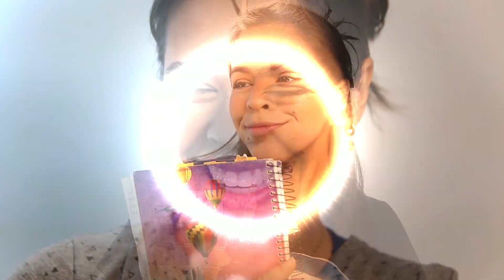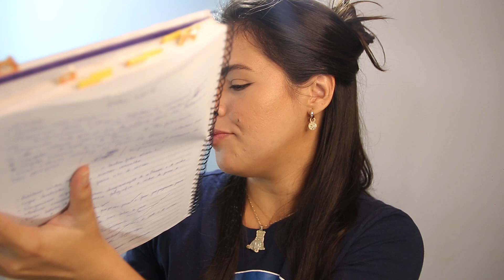O QUE USAR DE MAQUIAGEM NA FACULDADE - MAQUIAGEM SIMPLES E BONITA | RENATA FIGUEIREDO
Vamos a faculdade e quero sempre estar bonita, o que usar? Um vídeo com dicas simples de maquiagem e com poucos produtos para você ir a faculdade, escola! Maquiagem simples e bonita vemos aqui!

♦ 𝘈𝘤𝘦𝘴𝘴ó𝘳𝘪𝘰𝘴 / 𝘑ó𝘪𝘢𝘴
✓ Eu me Vejo Oficial:  @eumevejooficial7454
→ Oferecimento a loja Eu Me Vejo Oficial, loja terapêutica de incentivo ao auto relacionamento e relacionamento saudáveis com produtos criativos, com âncoras emocionais e em especial jóias voltadas para neurodivergentes.
→ Agradecimentos especiais a Djanira Montalvão ♥

✓ Para obter o cupom, via direct ou Whatsapp da loja EuMeVejoOficial